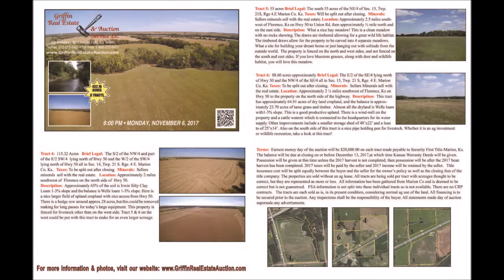2017/11/06 - Tract #6 Land Auction Aerial Video (88.60 Acres in Marion Co)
432.16 ACRES OF CROP & GRASSLAND IN MARION CO

Monday, November 6, 2017 at 6:00pm

AUCTION DATE:  Monday, November 6, 2017 at 6:00PM

AUCTION LOCATION:  Florentine Masonic Lodge in Downtown Florence, KS

DIRECTIONS:  Approximately 8 miles south of Council Grove, Ks on Hwy 177 to Dd Ave or from Hwy 50 & Hwy 177 Junction West  of Strong City, Ks.  Approximately 8 miles north to Dd Ave. From Dd Ave & Hwy 177 go west 3.3 miles to 1300 Ave, then 1 mile north to CC Ave. then west 1.5 miles to the property on the north side of the road.

AUCTIONEER’S NOTE:  When preparing for this auction I realized that it is not very often this quality of soil and this size of acreages becomes available on the market. The smaller acreages allows not only for the larger ag producer to add to his holdings, but it is also a great opportunity for the young ag producer or the investor to take advantage of the smaller tract acreages.  The seller has had a legacy of caring for the land for many years, but as with all things, a time has come to pass this opportunity on to you the buyer. As we all know, some opportunities only come once in a lifetime.  Whether you are in Agriculture, an investor, wildlife enthusiast or all 3, don’t miss this opportunity on high quality property.

TRACT 6:  88.60 acres approximately     BRIEF LEGAL:  The E/2 of the SE/4 lying north of Hwy 50 and the NW/4 of the SE/4 all in Sec. 15, Twp. 21 S, Rge. 4 E. Marion Co. Ks.     TAXES:  To be split out after closing.     MINERALS:  Sellers Minerals sell with the real estate.     LOCATION:  Approximately 2 1Ž4 miles southwest of Florence, Ks on Hwy 50 to the property on the north side of the highway.    DESCRIPTION:  This tract has approximately 64.91 acres of dry land cropland, and the balance is approximately 23.70 acres of tame grass and timber.  Almost all the dryland is Wells loam with1-3% slope. This is a good productive upland. There is a wind-mill on the property and a cattle waterer which is connected to the headquarters for its water supply. Other improvements include a smaller storage shed of 48’x22’ and a lean to of 25’x14’. Also on the south side of this tract is a nice pipe holding pen for livestock. Whether it is an ag investment or wildlife recreation, take a look at this tract!

TERMS:  Earnest money day of the auction will be $20,000.00 on each tract made payable to Security First Title-Marion, Ks.  The balance will be due at closing on or before December 13, 2017, at which time Kansas Warranty Deeds will be given. Possession will be given at this time unless the 2017 harvest is not completed, then possession will be after the 2017 bean harvest has been completed. 2017 taxes will be paid by the seller and 2017 income will be retained by the seller.   Title insurance cost will be split equally between the buyer and the seller for the owner’s policy as well as the closing fees of the title company. The properties are sold without an ag lease. All tracts are being sold per tract with acreages thought to be correct, but they are represented as more or less.  All information has been gathered from Marion Co and is deemed to be correct but is not guaranteed.   FSA information is not split into these individual tracts so is not available. There are no CRP contracts.   The tracts are each sold as is, in its present condition, considering normal ag use of the land. All financing is to be secured prior to the auction. Any inspections shall be the responsibility of the buyer. All statements made day of auction supersede any advertisements.

AUCTIONEERS
Rick Griffin

Nancy Griffin
Heidi Maggard